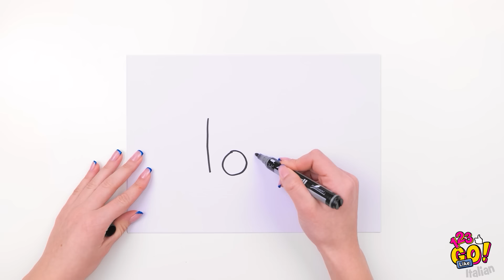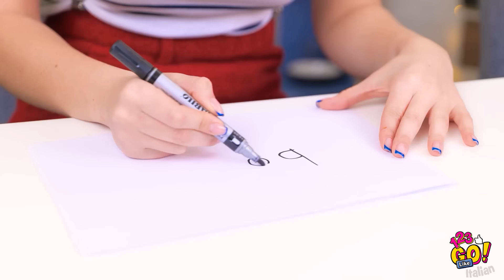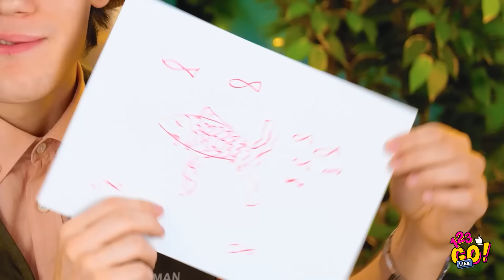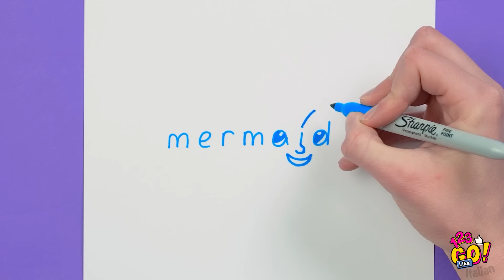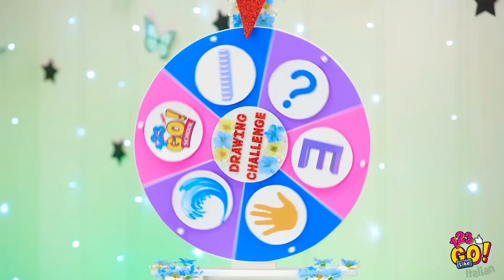FANTASTICI TRUCCHI ARTISTICI E IDEE FAI DA TE PER LA SCUOLA || Primi a finire vince su 123 GO Like!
Ciao amici! È tempo di creare! Guardate il nostro fantastico video con tanti hack per disegnare e diventate dei veri artisti! 👩‍🎨

Chi è il vostro artista preferito? Condividete nei commenti!

A presto!